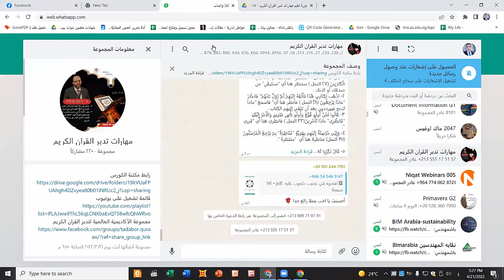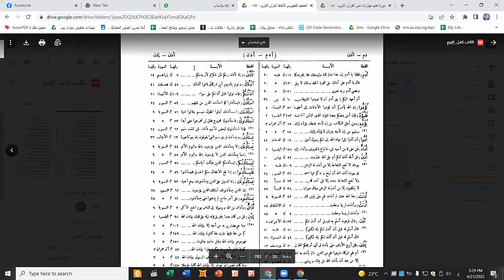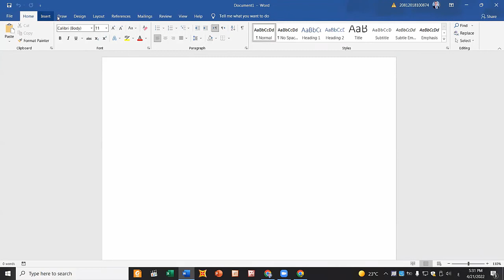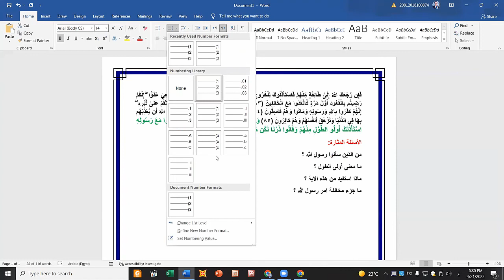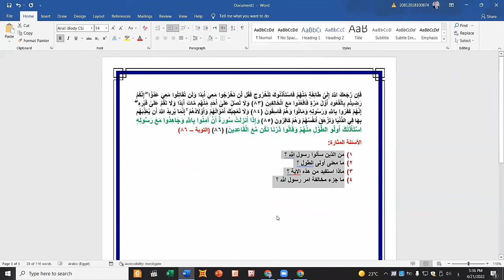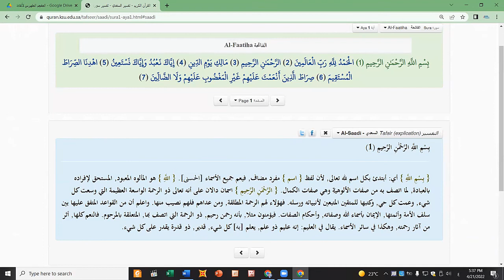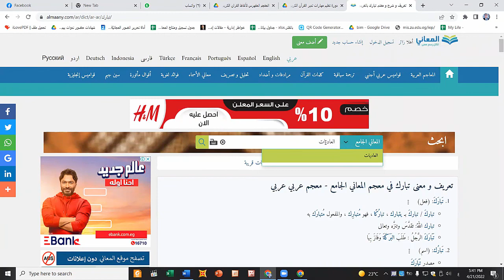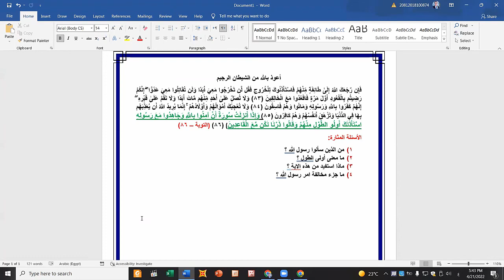تعليمات للمهام المطلوبة بكورس التدبر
لينك الموقع للبحث عن الاية بالتشكيل و التفسير